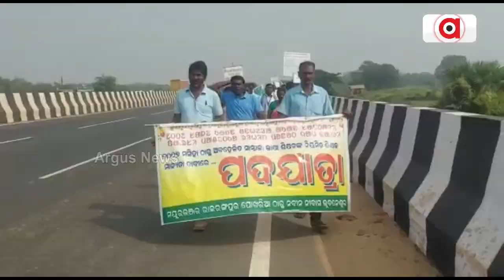ରାଜରାସ୍ତାରେ ସନ୍ତାଳୀ ଶିକ୍ଷକଙ୍କ ପଦଯାତ୍ରା !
ମୁଖ୍ୟମନ୍ତ୍ରୀ ନବୀନ ପଟ୍ଟନାୟକ ୨୦୦୬ ମସିହାରେ ମୟୁରଭଞ୍ଜ ଗ୍ରସ୍ତ ବେଳେ ଓଡ଼ିଶାରେ ସନ୍ତାଳୀ ଭାଷାକୁ ମାନ୍ୟତା ଦେଇ ସନ୍ତାଳୀ ଶିକ୍ଷା ଦେବାପାଇଁ ୧୦୦ ଜଣ ଅଲଚିକି ଶିକ୍ଷକ ନିଯୁକ୍ତି ଦେଇଥିଲେ । ସେତେବେଳେ ୧୦୦୦ ଟଙ୍କାରେ ନିଯୁକ୍ତି ପାଇଥିଲେ । ଦୀର୍ଘ ୩୨ ବର୍ଷ ହେବ ୩୨୦୦ ଟଙ୍କାରେ ସନ୍ତାଳୀ ଭାଷାଭାଷୀ ଛାତ୍ରଛାତ୍ରୀଙ୍କୁ ଶିକ୍ଷାଦାନ କରିଆସୁଛନ୍ତି । କିନ୍ତୁ ସରକାର ସେମାନଙ୍କୁ ସ୍ଥାୟୀ ନିଯୁକ୍ତି ଦେଉନାହାନ୍ତି ।
ସନ୍ତାଳୀ ଶିକ୍ଷକଙ୍କୁ ନିୟମିତ ଦାବିରେ ଶିକ୍ଷକ ମାନେ ମୟୁରଭଞ୍ଜ ପୋଖରୀଆରୁ ନବୀନ ନିବାସ ପର୍ଯ୍ୟନ୍ତ ପଦଯାତ୍ରାରେ ବାହାରି ଆଜି ଯାଜପୁର ଜିଲ୍ଲା ରସୁଲପୁର ବ୍ଲକ କୁଆଖିଆଠାରେ ପହଂଚି ଛନ୍ତି